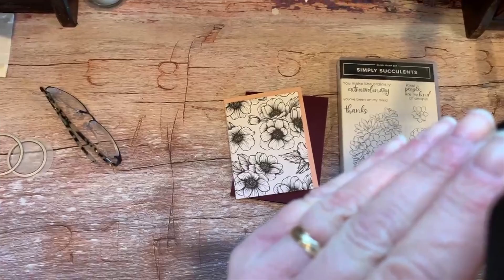True Love DSP - Coffee Klatsch 2/15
Use Blending Brushes to color the True Love DSP